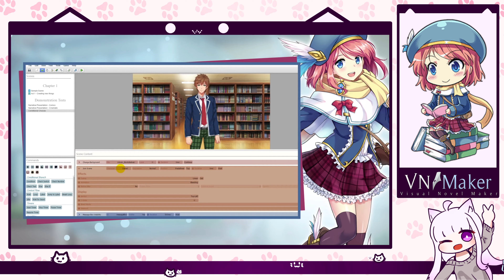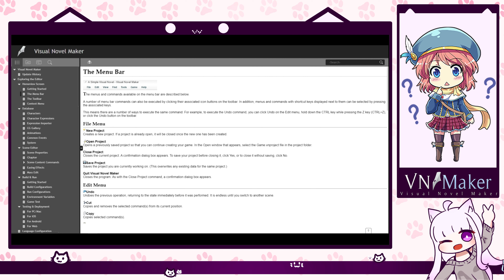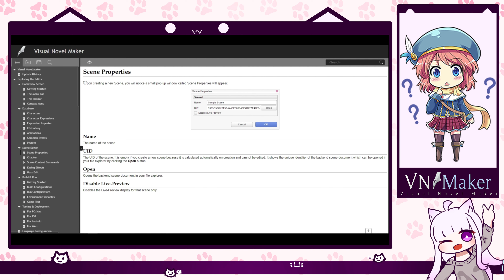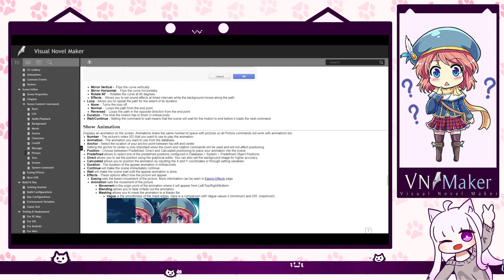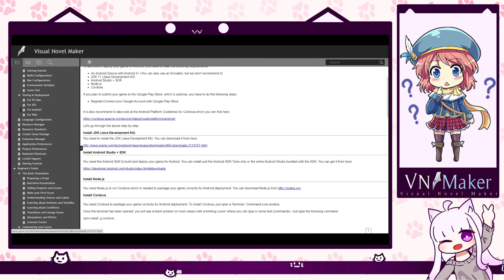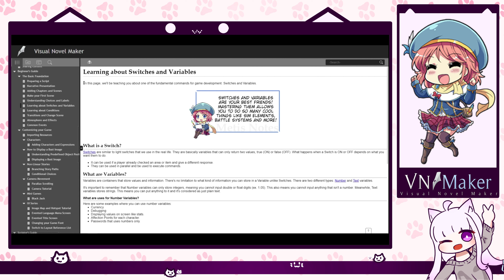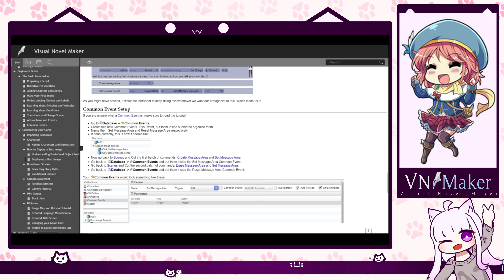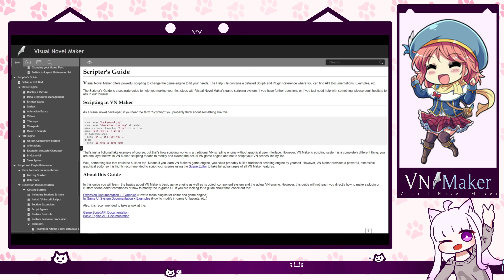Visual Novel Maker - Tutorial & Beginner's Guide 4K UHD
APP OVERVIEW :
Visualize, Create, Share. A revolutionary new tool for Visual Novel Creation aimed towards aspiring artists and writers to bring their stories to life.

FEATURES :
+ BEAUTIFUL FREE TO USE ASSETS
+ DYNAMIC CREATION TOOLS AIMED FOR ARTISTS AND WRITERS
+ LIVE2D AND VOICE SYNC SUPPORT
+ SCRIPTING AND EXTENSIONS OF USER-INTEGRATED FUNCTIONALITY
+ MULTIPLE RESOLUTION SUPPORT
+ SHARE YOUR GAME WITH MULTIPLE EXPORTING OPTIONS

NYANCO'S COMMENTS :
Pros: Customized Scripts, Preview, RPG Maker Materials, Live 2D, Lifetime License, Genre Switching Possible.
Cons: UI, Need Some Basic Knowledge.